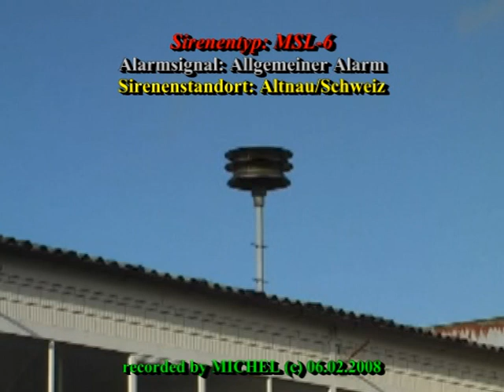Schweizer Luftschutzsirene: Typ MSL-6 Probealarm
There is a siren-test for the whole switzerland one time in the year. For all about 7000 sirens the test starts at 1.30 pm . You can hear the test-signal: warning of population. The engine of this siren has the power of 11 kw and a whole weight of 145 kg!